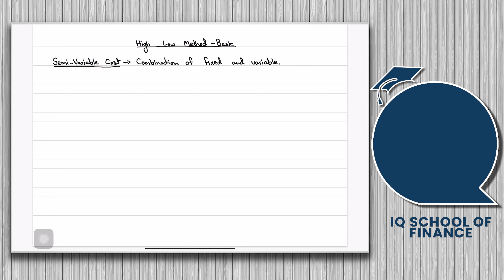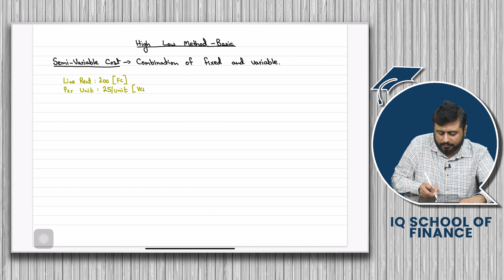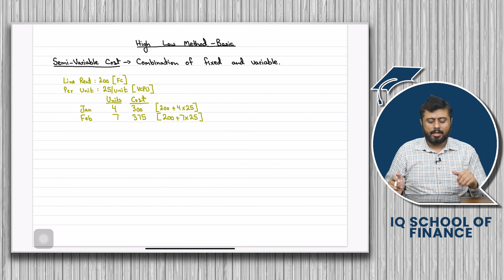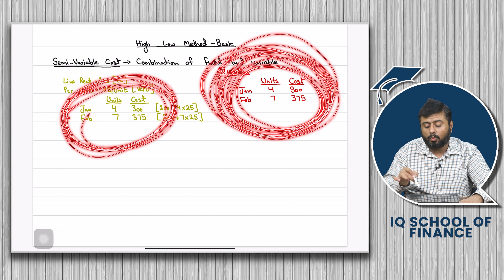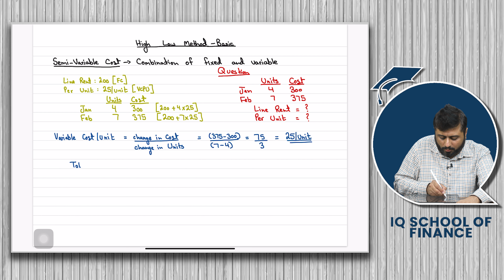High Low Method Part 01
Experience a new way of learning and prepare for your CAF (March 2024 attempt) with IQSF.